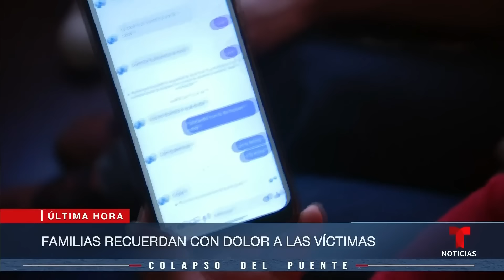Recuperar cuerpos de los latinos del puente es "extraordinariamente complejo" | Noticias Telemundo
Video oficial de Noticias Telemundo. El sobrino de Wilmer López "fue el primero que cayó" y, según le dijeron las autoridades, eso complica la recuperación de su cuerpo. Es una tarea que el gobernador de Maryland dice sigue siendo prioridad y por ello volvieron a utilizar robots submarinos.